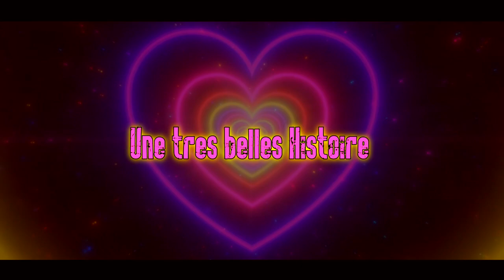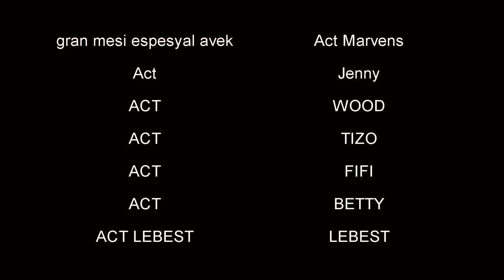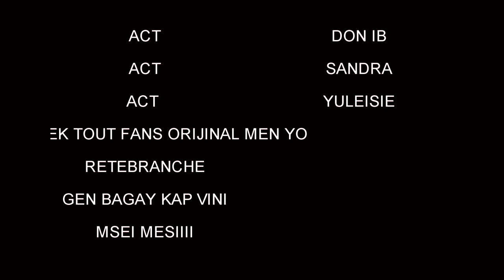Je t'aime mais je suis désolé #20[ FIN ]Film ayisyen complet/Full movie haitian 2022[ GWO ZEN PETE .